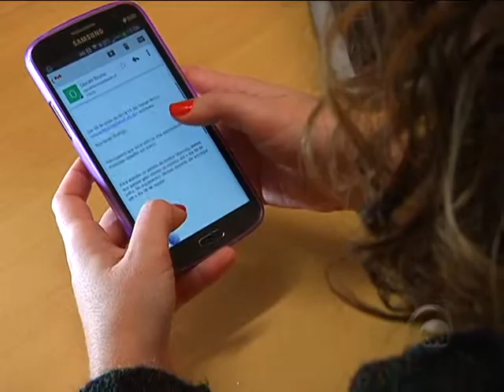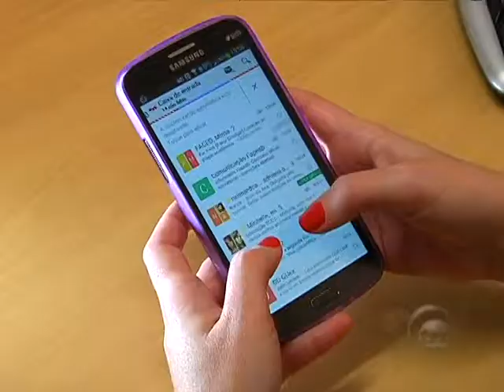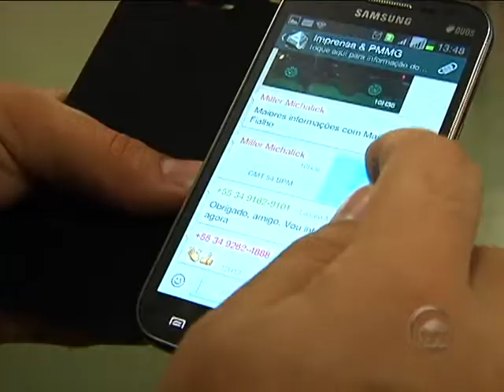TVU Notícias exibido em 04/08/2014 - Parte 01